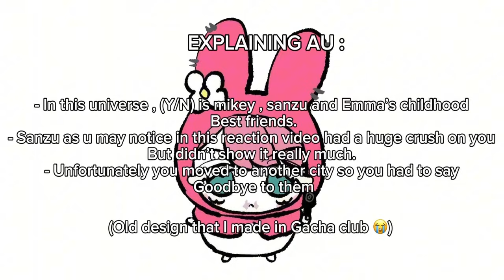-Tokyo revengers react to (Y/N) [Glmv]: old design-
If you wonder why the characters r different it’s bc I wanted to try to make them on Gacha club since it’s easier for me to make them 💀